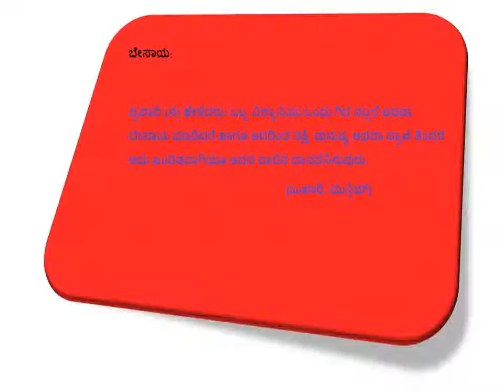ಒಕ್ಕಲುತನ - Kannada - Created by Fahim Akthar Ullal